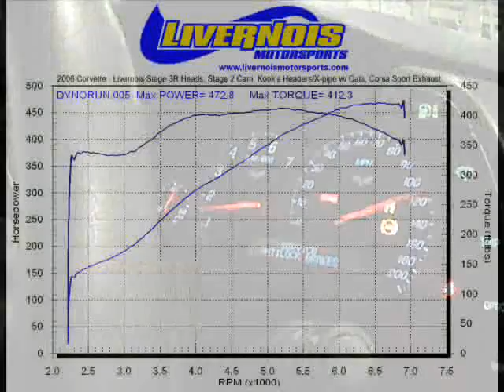Leslie's 2006 Head/Cam Corvette on the Dyno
Leslie's 2006 head/cam C6 Corvette on the dyno.